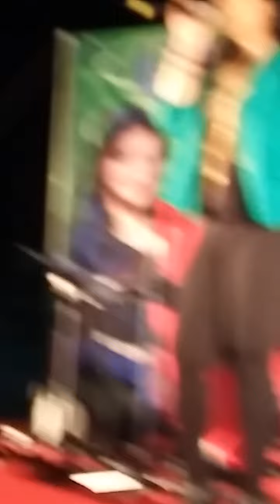raini charuka in south korea gojhe